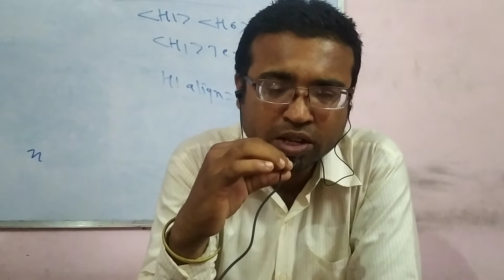कौन सा IT कोर्स करना चाहिए ? 5 बेस्ट IT कोर्स जो आप जरूर करे(IT VLOG-1)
VISTAR INSTITUTE VIJAY NAGAR JABALPUR MP, VISTAR FOUNDATION JABALPUR MP NGO,VISTAR TECHNOLOGY,VISTAR DIGITAL MARKETING , VISTAR PLACEMENT SERVICES AMIT BOSE ,SACHIN MAGHARIA 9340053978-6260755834
Ekta Chowk Vijay Nagar jabalpur

career opportunities in it sector
best career in it sector
easy career in it sector
career growth in it sector
what is the highest paying jobs in it sector
career industry list
carrer in it sector data
carrer in it sector definition
carrer in it sector for 2022
career in it sector fund
career in it sector fund report
career in it sector finance jobs
carrer in it sector germany
career in it sector llb
carrer in it sector market
carrer in it sector meaning
carrer in it sector management
carrer in it sector mexico
career in it sector map
career in it sector mars
career in it sector mechanicus
career in it sector marketing
career in it sector medical
career in it sector mba
carrer in it sector news
carrer in it sector nigeria
carrer in it sector now
carrer in it sector no experience
carrer in it sector new zealand
career in it sector news stock market
career in it sector news india
career in it sector networking
career in it sector nz
carrer in it sector of india
carrer in it sector outlook
carrer in it sector operations
career in it sector outlook 2018
career in it sector opportunities
career in it sector options
career in it sector objective
career in it sector occupation
career opportunities in it sector ppt
career sectors list
carrer in it sector research
carrer in it sector reddit
carrer in it sector ranking
carrer in it sector report
carrer in it sector remote
career in it sector rotation
career in it sector repair
career in it sector rotation strategy
career in it sector recruitment
career in it sector risk management
carrer in it sector salary
carrer in it sector statistics
carrer in it sector singapore
carrer in it sector stocks
carrer in it sector sector
career in it sector support
career in it sector sales
career in it sector start
career in it sector science
career in it sector switch
carrer in it sector technology
carrer in it sector trends
carrer in it sector today
career in it sector the pit
career in it sector titan
career in it sector the tangle
career in it sector to start
career in it sector the best
carrer in it sector uk
carrer in it sector us
carrer in it sector usa
carrer in it sector undergraduate
career in it sector unions
career in it sector unions pros and cons
career in it sector urban
career in it sector university
carrer in it sector vs private sector
carrer in it sector visa
carrer in it sector video
carrer in it sector vs investment banking
carrer in it sector vs it
career in it sector virus
career in it sector vs public sector
career in it sector vedic astrology
carrer in it sector xi
carrer in it sector xinjiang
career in it sector xerox
carrer in it sector youtube
carrer in it sector yahoo finance
carrer in it sector yahoo
carrer in it sector year
carrer in it sector yearly salary
carrer in it sector zurich
carrer in it sector z28
carrer in it sector za
carrer in it sector z18
career in it sector z
career in it sector z knd
career in it sector z smash
carrer in it sector 021
carrer in it sector 022
carrer in it sector 001
career in it sector 0
career in it sector 0 dying light
career in it sector 0343
career in it sector 0346
career in it sector 08
career in it sector 00e00
career in it sector 0301
carrer in it sector 2022
career in it sector 2018
career in it sector 2018 conference
career in it sector 2018 schedule
career in it sector 2020
career in it sector 2013
carrer in it sector 30
carrer in it sector 33
carrer in it sector 31
carrer in it sector 300
carrer in it sector 3000
career in it sector 3
career in it sector 3 map
carrer in it sector 41
carrer in it sector 400
carrer in it sector 42
carrer in it sector 4000
carrer in it sector 45
career in it sector 4
career in it sector 4 8 16
career in it sector 4 vapes
carrer in it sector 50
carrer in it sector 500
carrer in it sector 5000
career in it sector 5
career in it sector 5 key
career in it sector 5 digital
career launcher sector 62
carrer in it sector 75
carrer in it sector 70
carrer in it sector 78
career in it sector 7
career in it sector 7 energy
career in it sector 7 requirements
carrer in it sector 88
carrer in it sector 80
carrer in it sector 8000
carrer in it sector 9th class
career in it sector 9
career in it sector 9 longboards